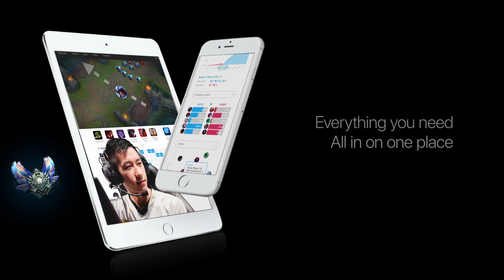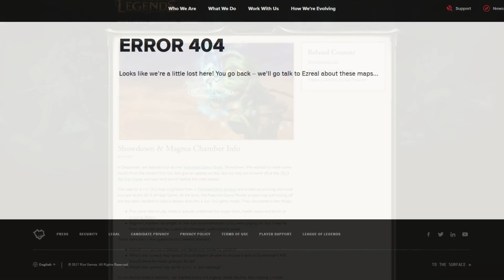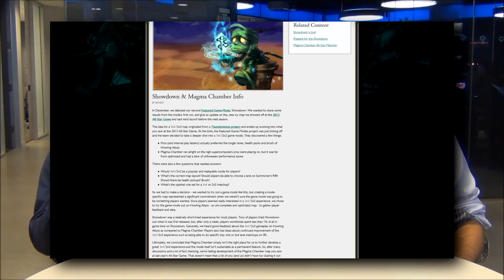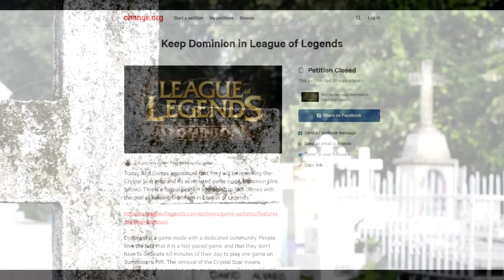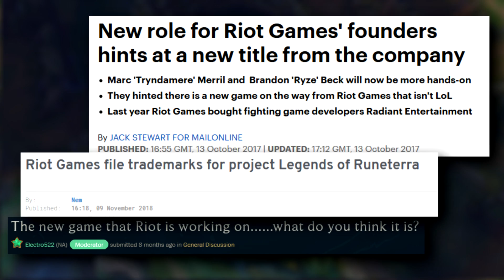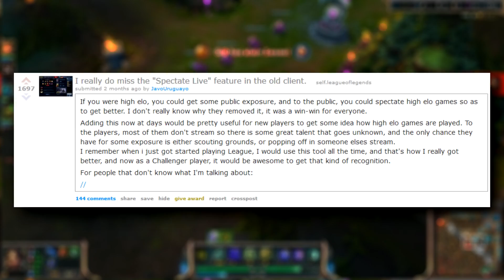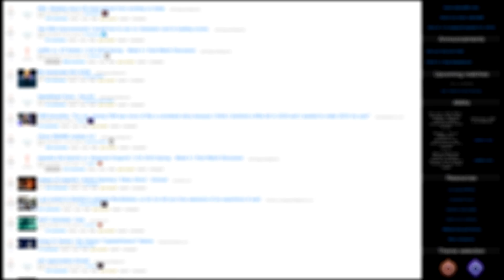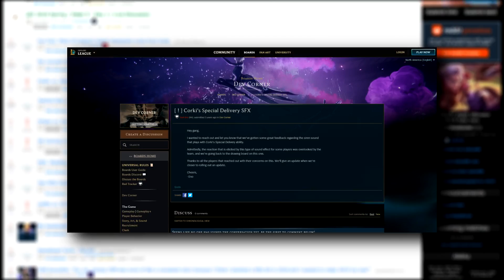5 Things RIOT GAMES Wants You To Forget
League of Legends has existed for almost 10 years. That's a longer life time than most online multiplayer video games.
Riot Games has done their best to keep their players happy, at least they have tried. But while operating a business for 10 years you can do some things that might upset your customers and/or make promises that you unfortunately have to break...